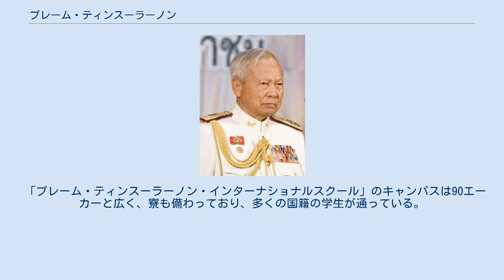プレーム・ティンスーラーノン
プレーム・ティンスーラーノン（タイ：เปรม ติณสูลานนท์、英：Prem Tinsulanonda、1920年8月26日 - 2019年5月26日）は、タイの軍人（陸軍大将）、政治家。
元枢密院議長。
元首相。
 1920年、南部ソンクラー県の下級官僚の家に生まれた。
1941年、王立陸軍士官学校（現、チュラチョームクラオ陸軍士官学校）に入学。
職業軍人としてキャリアを積み、第一騎兵師団師団長などを経て、1977年から1978年まで内務副大臣、1978年から1980年までタイ陸軍司令官、1979年から1986年まで国防大臣を務めた。
 その間、1968年から1971年まで上院議員、1972年から1973年まで下院議員を務めた。
 1980年から1988年までの8年以上の長期にわたって政権を担当した。
 首相在任中に数度の暗殺未遂事件と2度のクーデターを潜り抜けたうえで､外国企業の投資規制を緩和するなど、経済成長への道筋をつけた。
また、民政移管を実現した。
 タイ共産党の活動家に対して「恩赦をするから投降するように」と呼びかけるなどの穏健な政策をとってタイ共産党を徐々に弱体化させていった。
 非民選議員の立場で首相を務め、自身の内閣の閣僚に官僚、政党人、民間人を起用したことなどから、この間の政治は｢半分の民主主義」とも形容された。
 1988年の首相退任時に枢密顧問官に任命されるとともに、「ラタブルット」（国家功労者）の称号を受けた。
 1998年から枢密院議長を務めている。
清廉な人柄と王室への忠勤ぶりから国王ラーマ9世（通称・プミポン国王）が存命だった頃から国王の信頼が厚い人物であるとされた。
また、誕生日には陸海空の各司令官と国軍最高司令官、警察の幹部が祝いに訪れるなど、軍や政財界に絶大な影響力を持つタイの最高実力者と目されている。
 スチンダー・クラープラユーンやタクシン・チナワットを必要以上の権力を求める者であり王室への脅威として排撃しており、タクシンからは「2006年クーデターの黒幕」、「憲法を超えたカリスマ」と批判されている。
 チャムロン・シームアン元バンコク都知事はかつての秘書。
スラユット・チュラーノン元首相は陸軍時代の副官。
 2016年10月13日に国王ラーマ9世が崩御したことに伴い、ワチラーロンコーン皇太子が王位を継承するまでの間、憲法の規定に従って枢密院議長であるプレームが暫定摂政として国王の職務を一時的に代行した。
その後、ワチラーロンコーン皇太子が12月1日に「ラーマ10世」として即位の宣誓をしたため、暫定摂政を退任した。
2019年5月4日のラーマ10世の戴冠式に参列するなど最晩年まで公の場に姿を表した。
5月26日、バンコク都内の病院で98歳で死去。
 プレムは自身のラタブルット財団を通して多くの慈善活動に携わっており、2001年8月にはタイのチェンマイ県にある「プレーム・ティンスーラーノン・インターナショナルスクール」の共同設立者となった。
 「プレーム・ティンスーラーノン・インターナショナルスクール」のキャンパスは90エーカーと広く、寮も備わっており、多くの国籍の学生が通っている。
 以下の勲章などを受勲している。